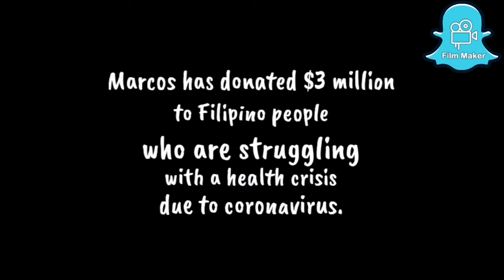FRANCIS LEO MARCOS|kilalanin natin cya.